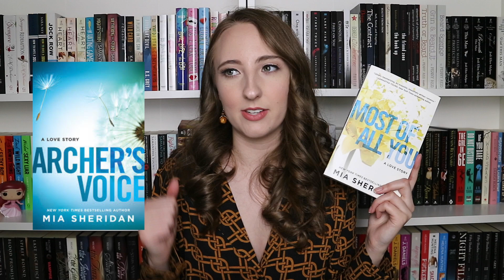POPULAR ROMANCE AUTHORS I HAVEN'T READ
Here's some popular romance authors that I haven't read yet but hope to read soon! Let me know what books I should read by each author first.